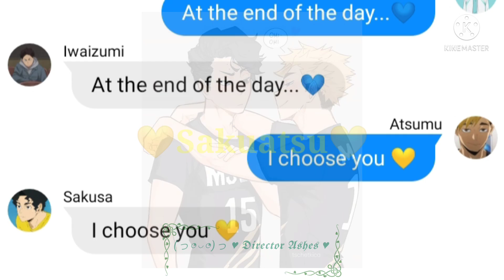"I choose" {Cousin ships ver.} |Haikyuu Texts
Aha

*Cries in the corner with no love*

Audio used:
I choose - Alessia Cara